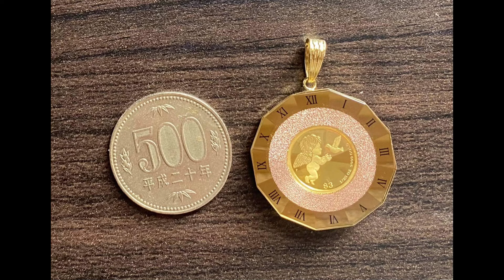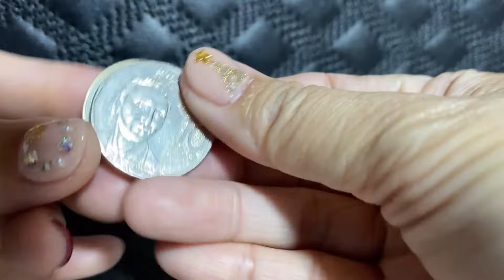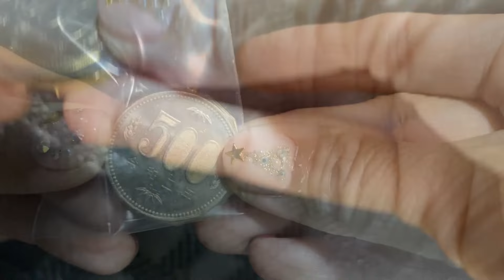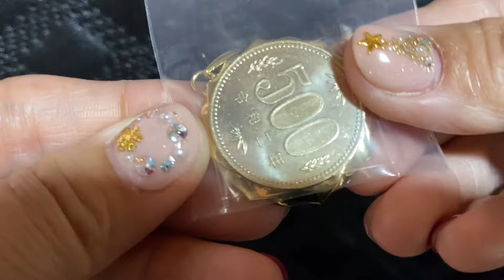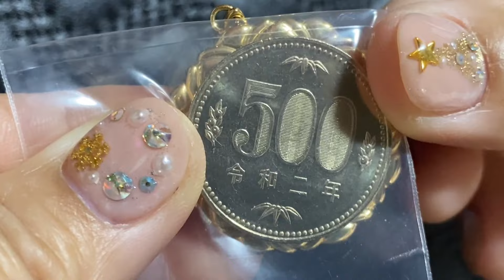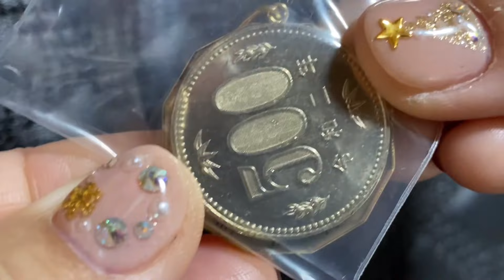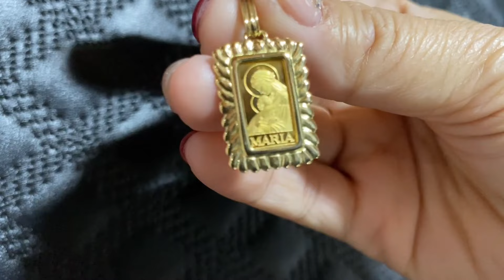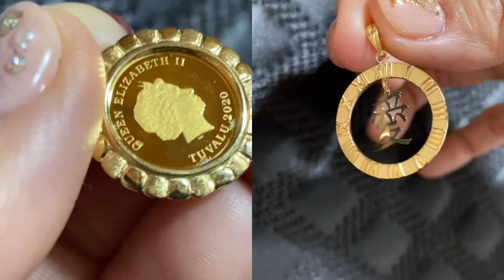My collection 18k/24k JapanGold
Maraming mga magagandang 18k/24k reversible pendant at mi iba pa na naiflex ko dito sa vlog ko ngayon❤️i hope magugustuhan nyo po😘